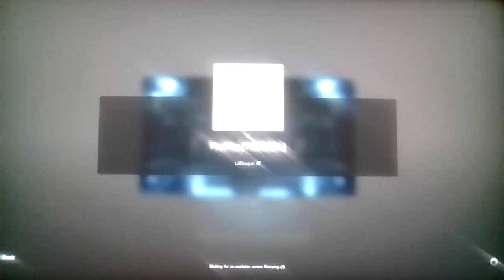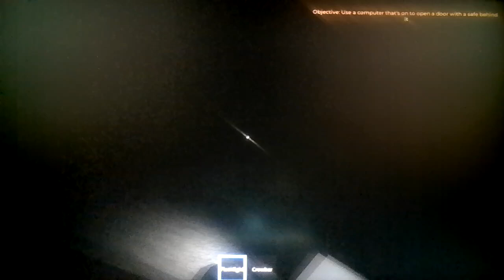Roblox Facility [HORROR]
I think we should Flee The Facility at this point...